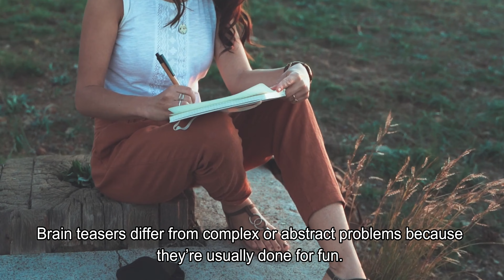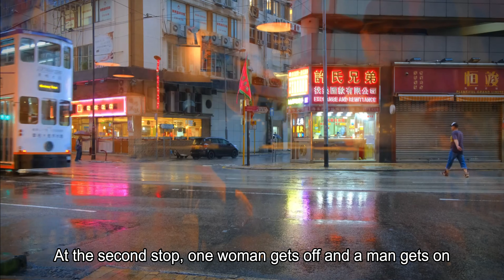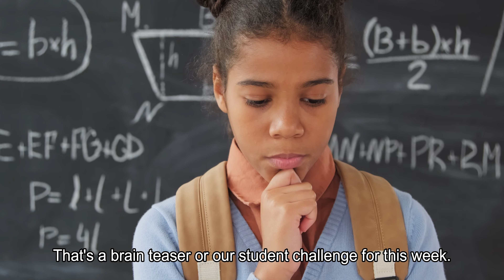Brain teaser for your mental health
We Can Do It Wednesdays 🤓

A new student challenge to get your brain active and fit. Do you think you can get the answer to this brain teaser, if so let us know your answer. You can leave a comment or send us a private message on YouTube or here on Facebook.

For students and parents:

If you want to hire an experienced North American English tutor to help your kids study English subjects, please get in touch with us at: